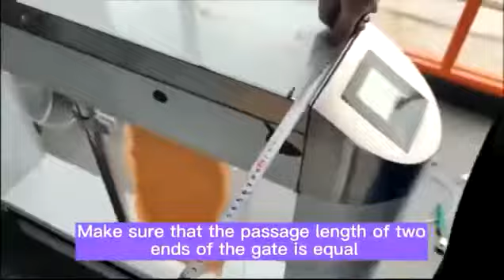turnstile installation guideline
This is the video guideline how to install the tripod turnstile product on the floor. If you don't have much knowledge regarding the installation , you can learn from this video .Or you contact the related workman